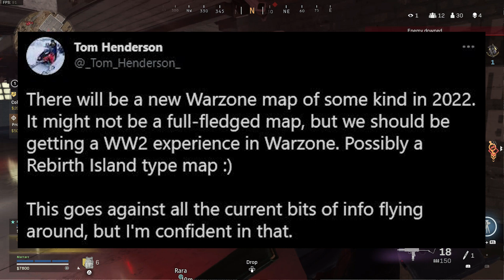ALERT! Black Ops Cold War Season 2 Reloaded DOWNLOAD IS LIVE! COD 2021 Leaks, Surprise DLC Zombies!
--BREAKING: Black Ops Cold War Season 2 Reloaded EARLY GAMEPLAY LEAK! New Zombies DLC Map Preview!

0:00 Intro
0:43 Early Download for Season 2 Reloaded Update!
3:08 COD 2021 Engine
4:34 Warzone WW2
6:37 New Party Game Modes in Black Ops Cold War!
7:58 Zombies Event New Areas Leaked!
8:53 More Zombies Content Coming Soon?
11:37 Outro